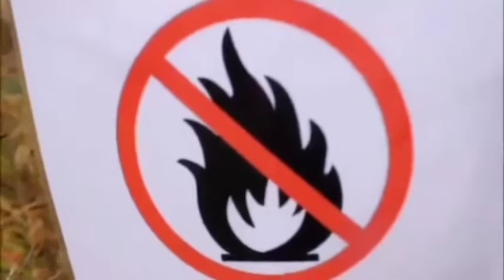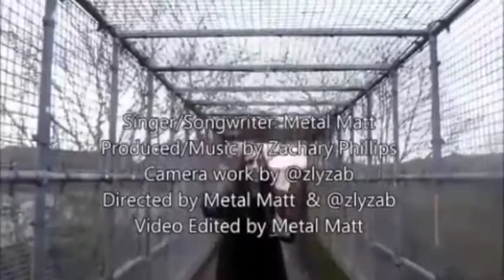Black Metal Documentary - Making of Music Video feat. Billie Eilish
Behind the Scenes Making of Extinction Music Video